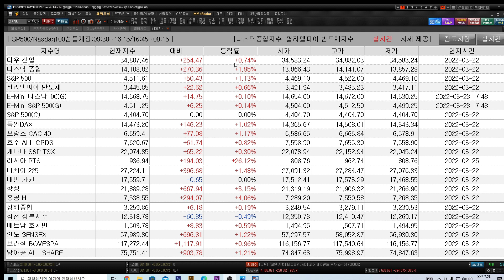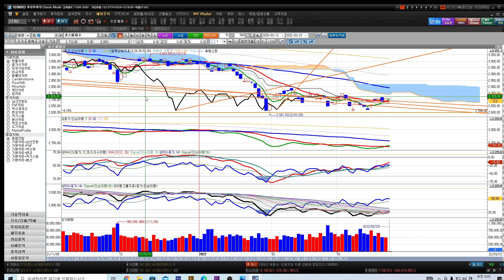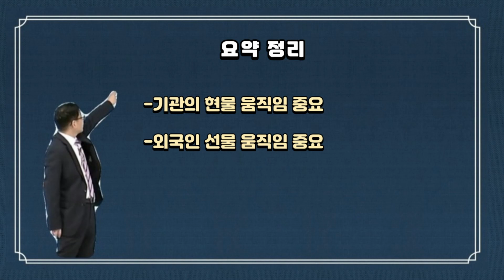[김동섭의 시장 엿보기]뉴욕증시, 하락 하루만에 반등 성공.. 왜?..정부의 환율 개입?..이유는?..코스피, 2700탈환 안착?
[내용]
1.뉴욕증시, 하락 하루만에 반등 성공.. 왜?..
2.정부의 환율 개입?..이유는?..
3.코스피, 2700탈환 안착?